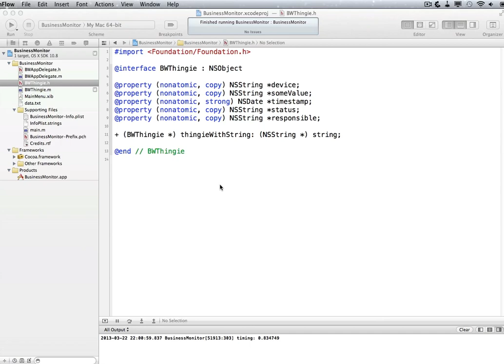xcode-presentation-mode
Xcode lets you change the display style, in this case something large for a presentation.  Unfortunately, the One File I was planning on showing everybody steadfastly refuses to use the presentation style :-|